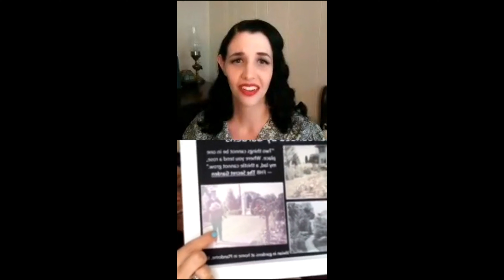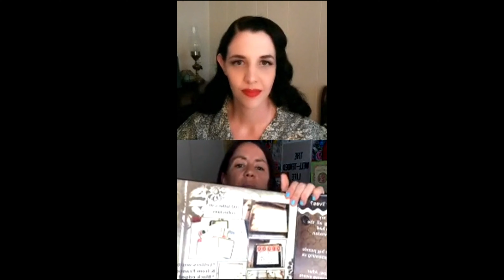"THE SECRET GARDEN" BOOK FUN FACTS | Interview With Frances Hodgson Burnett Living Relative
Dearies, get to know some fun book facts about "The Secret Garden" and the author, Frances Hodgson Burnett, from her living relative! We're so pleased to present this special interview with Keri Wilt of who shares some amazing stories about Frances + how she is carrying on the legacy of her Great-Great-Grandmother.
-Lindsay Dianne ♥️

{Welcome to itsacharminglife! We are Lindsay & Jonas, tea loving storytellers from California & Sweden now based in Sleepy Hollow, NY. We hope to inspire your charming lives by sharing our vintage lifestyle, enchanting travels, and mindful cottage living. @itsacharminglife}